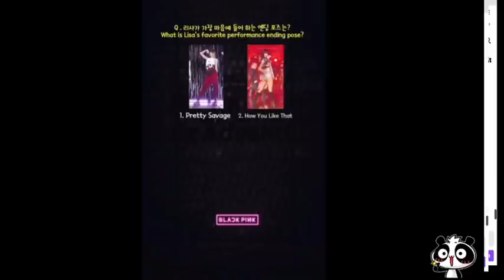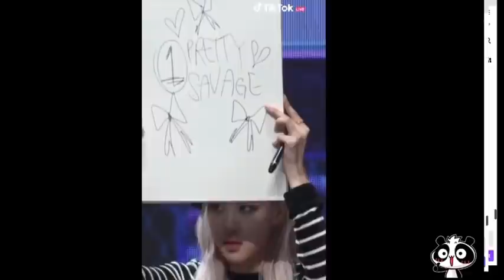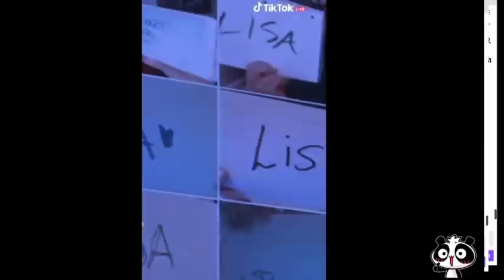TIKTOK STAGE WITH BLACKPINK FULL VIDEO HD PART 2 (BLACKPINK ON TIKTOK STAGE)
TIKTOK STAGE WITH BLACKPINK FULL HD VIDEO PART 3 (BLACKPINK ON TIKTOK STAGE)

TIKTOK STAGE WITH BLACKPINK FULL HD VIDEO PART 2 (BLACKPINK ON TIKTOK STAGE)

TIKTOK STAGE WITH BLACKPINK FULL HD VIDEO PART 1 (BLACKPINK ON TIKTOK STAGE)

Another video again!!🥰

This video is created by mine but the resources is from social media.